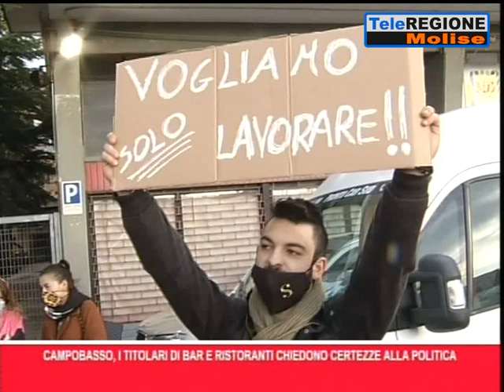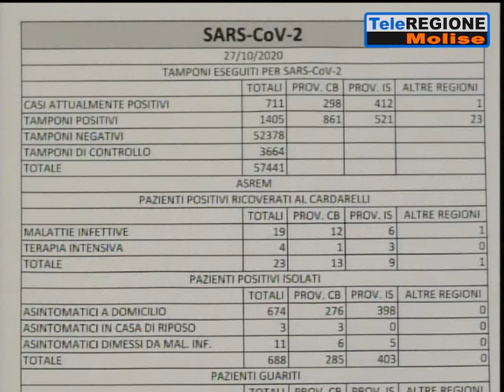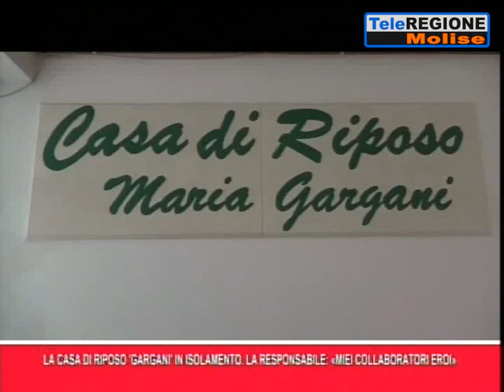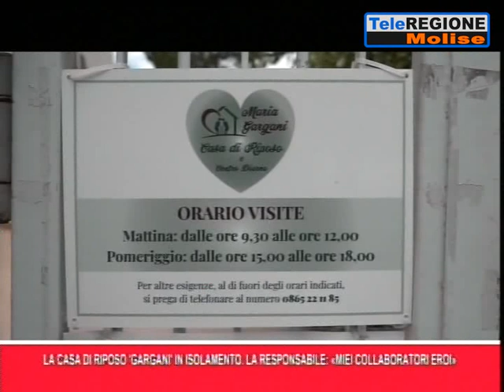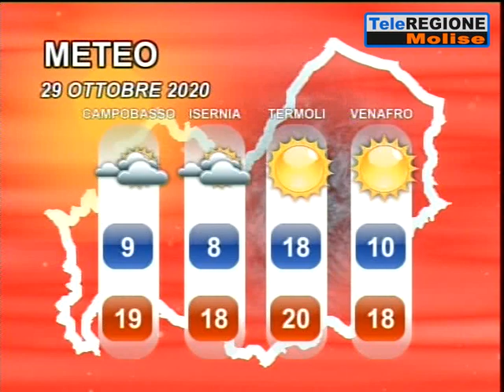Telegiornale ore 14.00 - 28/10/2020